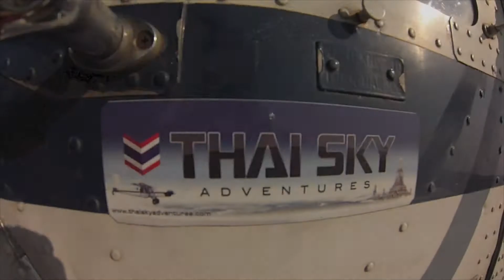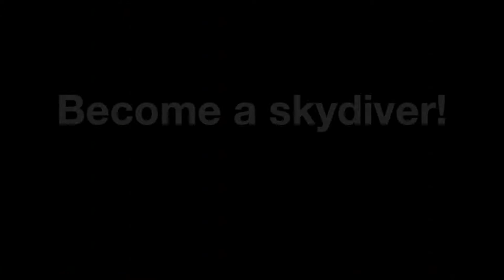melissa skydive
9 aug 2014